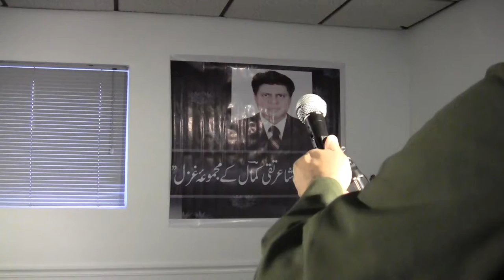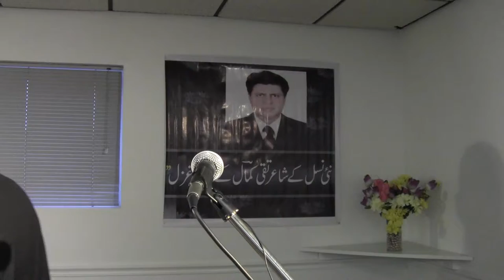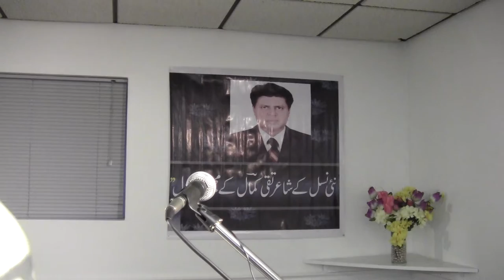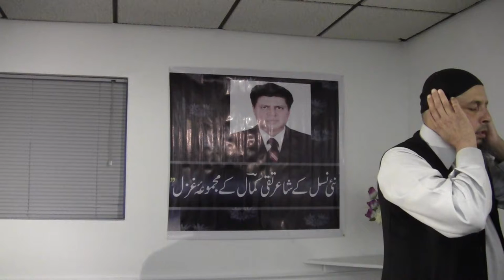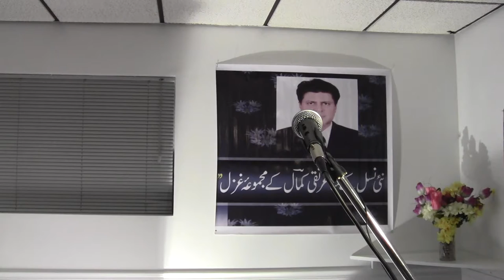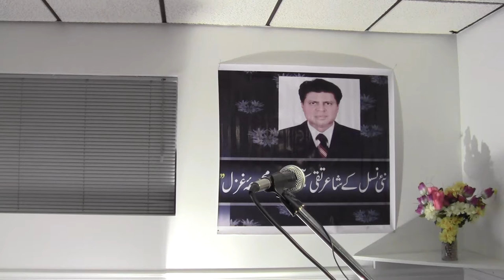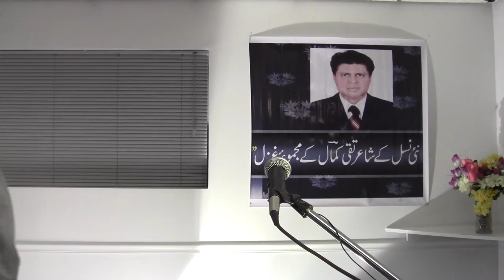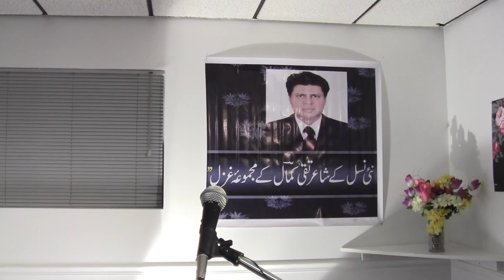Taqi Kamal's Book Launch - Shab-e-Tanhai: Complete Video